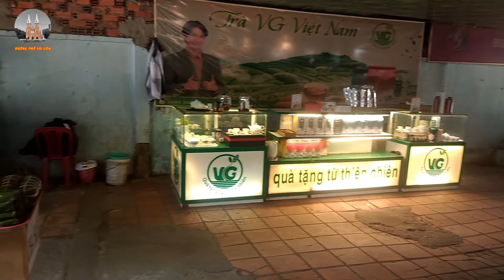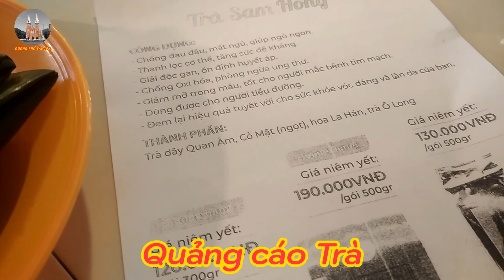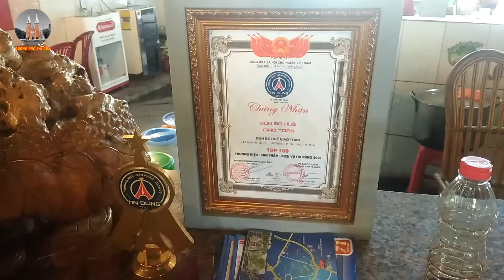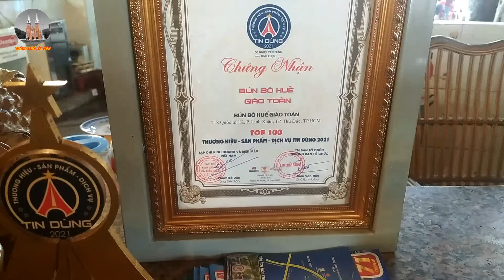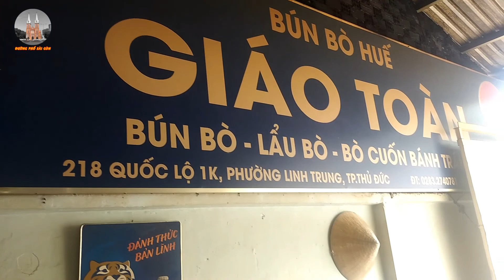Quán Bún Bò Huế Độc Đáo Với Món "GÂN SỮA" Khách Kéo Đến Ăn Nườm Nượp I ĐƯỜNG PHỐ SÀI GÒN